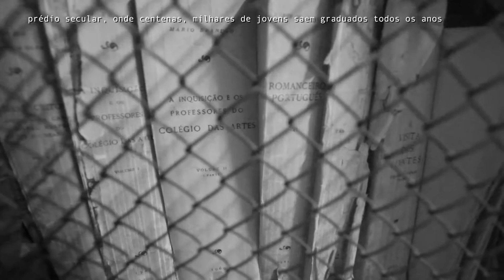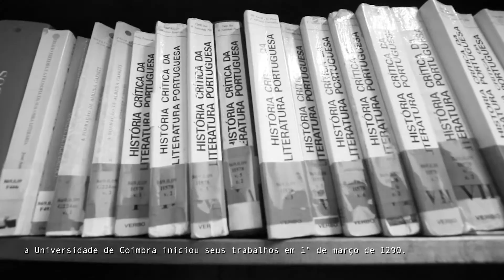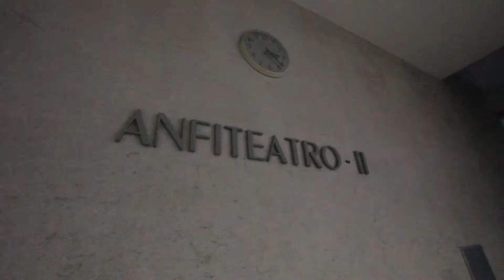Emoção dentro da Faculdade de Letras de Coimbra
Admirar por fora já nos enche os olhos, emociona.

Mas entrar, circular pelos corredores com a pouca luz vinda somente das janelas,

tornam o ambiente da Faculdade de Letras de Coimbra um lugar mágico, poético, literário no sentido da contemplação à beleza.

E muito agradável sentir o ar que circula nas estantes de livros, nos corredores do
prédio secular, onde centenas, milhares de jovens saem graduados todos os anos como professores, mestres, doutores, pós-doutores,
em especial sobre literatura e linguagens.

A faculdade de letras é uma das oito que formam a Universidade de Coimbra.
A literatura está ali oficialmente a pouco mais de um século, no entanto,
a Universidade de Coimbra iniciou seus trabalhos em 1 de março de 1290.

Circular naquele ambiente, onde o movimento é lento, fraco,
poucas pessoas são vistas, é como respirar história, a literatura parece que chama para que a pessoa se acomode numa das escrivaninhas e escreva algo, na esperança que incorpore quem sabe o espírito de Eça de Queirós, Antero de Quental,
Camilo Pessanha, Camões, Almeida Garrett, Mário de Sá Carneiro, Gregório de Matos e tantos outros e outras que já passaram de alguma forma por ali.